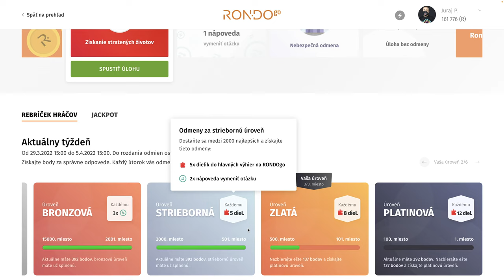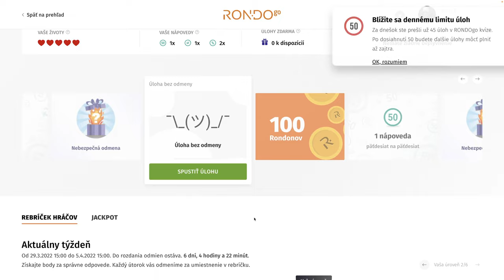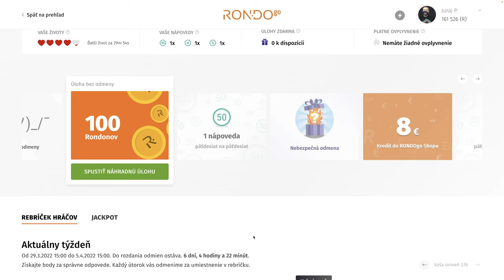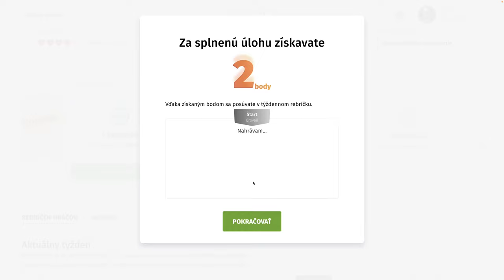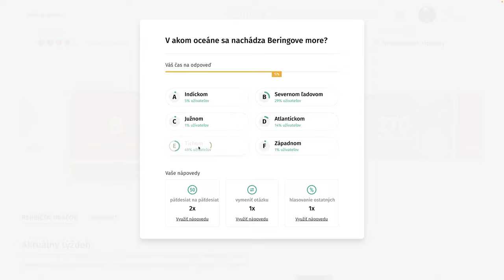RondoGO kvíz - LXXIX